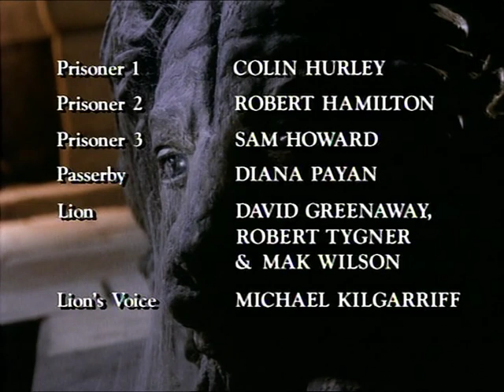[EL CUENTACUENTOS] Capitulo 10 : La verdadera novia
"Descubre el 9º episodio de la serie El Cuentacuentos, donde se nos presenta un cuento de amor y desafío. ¿Quién será la verdadera novia del protagonista? ¡No te pierdas este cuento lleno de sorpresas y moralejas! ElCuentacuentos LaVerdaderaNovia CuentosDeAmor"